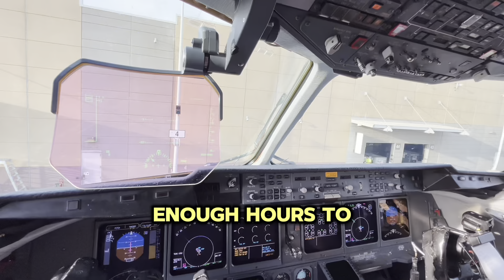I Fly 1hr For Every 100 Subscribers. Week 2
In this series I'm on a journey to build my flight hours to go to my 1st Airlines Job. I'm currently at 300hrs TT and  I need about 1,000hrs to qualify as a 1st officer at a Regional Airline.